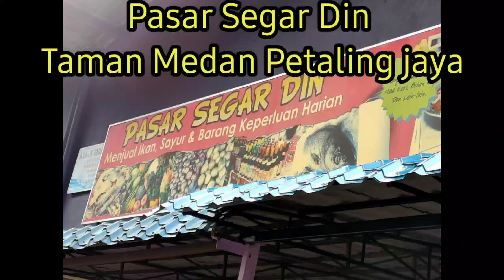Pasar Segar Din || Harga Murah Ikan Segar || Taman Medan Petaling Jaya